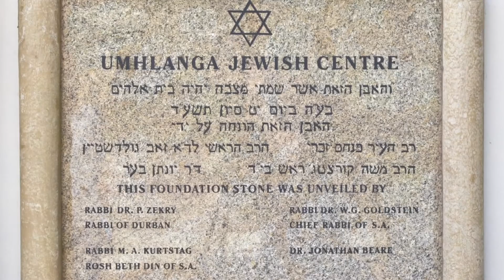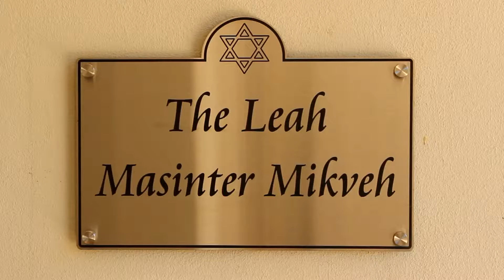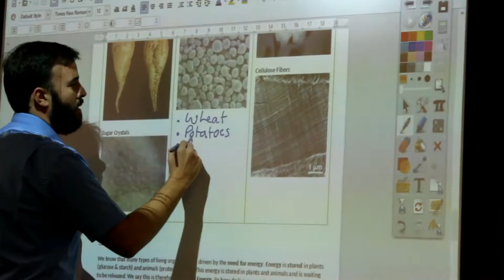UJC video 2015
French translation:

Bienvenue au Centre Judaïque d'Umhlanga à proximité du doux Océan Indien aux plages magnifiques avec quelques uns de meilleurs hôtels d'Afrique du sud.

L'endroit est en pleine expansion commerciale et résidentielle et c'est ici dans la banlieue d'Izinga Ridge en plein essor que vous trouverez  le Centre Judaïque d'Umhlanga qui a ouvert officiellement en 2014.

Le Centre possède une synagogue de 350 places où ont lieu des services religieux quotidiens, ainsi que des shabbatots et Chaggim .

Une salle de cérémonie est d'ors et déjà un établissement de renom, heureux d'accueillir vos fetes de marriage, barmitzvoth, les fetes de la communauté ainsi que toutes autres festivités, avec bien sur un excellent buffet-maison casher.

Le Centre est équipé d'une Mikvah aussi bien à la disposition des habitants que pour les gens venant de l'extérieur.

Le bijou de ce développement est sans aucun doute l'école juive d'Umhlanga.

Un environnement culturel offre un enseignement holistique ( judaïque et général) de la maternelle au
grade 9.

Les infrastructures continuent de s'améliorer procurant ainsi un choix important d'activités sportives.

Les classes sont équipées des dernières avancées technologiques comme,  par exemple, les smart boards.

Des professeurs qualifiés donnent des cours sur toute une variété de sujets.

Le Centre Judaïque d'Umhlanga  possède une médiathèque complètement adaptée au 21ème siècle tant en terme de littérature qu'en terme de créativité.

A l'extérieur de la médiathèque, les étudiants se regroupent quotidiennement sur les marches pour réciter le Brikat Hamazon avant de rentrer en cours.

L'auditorium est aussi bien à la disposition de la communauté qu'à l'école.

Nous proposons également a la Synagogue des études sur le Judaïsme ainsi que l'apprentissage du Chevra et des Shiurim de la communauté.

Un bus de ramassage scolaire est à la disposition des enfants vivant aux alentours de Durban.

De nombreuses familles appartenant à cette nouvelle communauté se sont déjà installées sur le site.

83, On Wager, Un complexe de maisons de ville situé à 300 mètres du Centre Juif d’Umhlanga est tout à fait adapté aux personnes désirant une habitation centrale.

Pour des séjours de courtes durées des infrastructures casher sont disponibles.

Le projet Centre Juif d’Umhlanga est régénérateur pour le Kwazulu Natal.

 La communauté  c’est ce qui compte pour nous.

Projet sous le signe de l'espoir Hatikvah